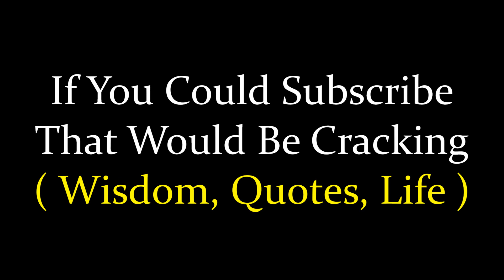Eric P wishes you all a Happy New Year : )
This Is just Eric P wishing everyone a happy 2024 in his own happy go lucky style : ))